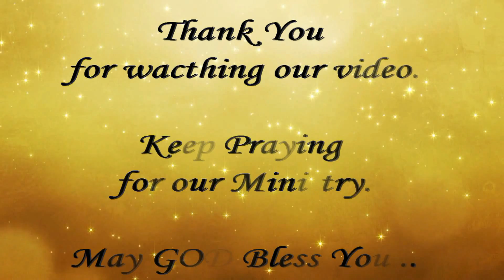Christmas Service 2019 - Video